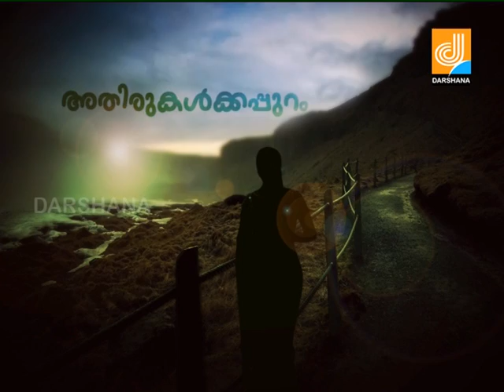ATHIRUKALKAPPURAM EP 8 PART 1